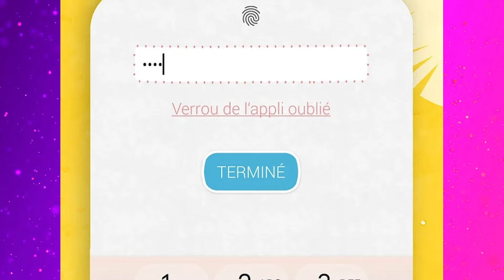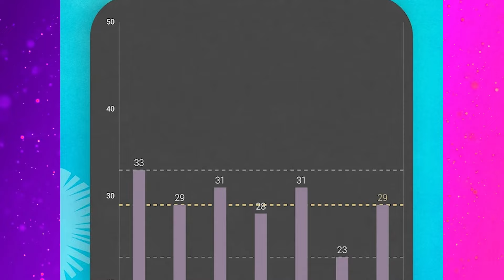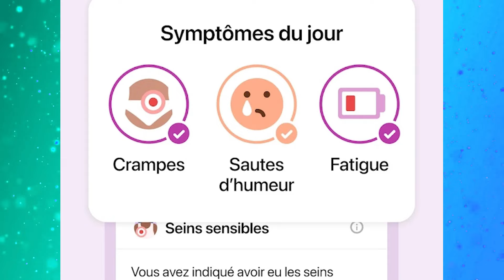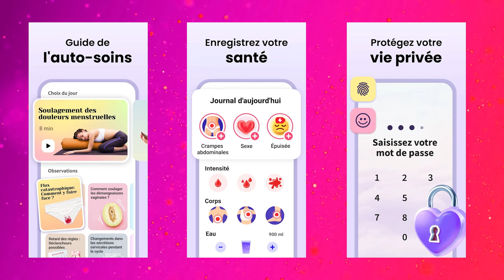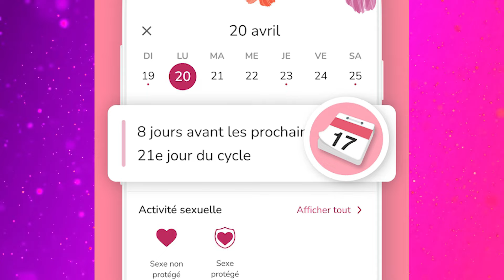5 MEILLEURES APPLICATIONS POUR LES RÈGLES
Voici le TOP 5 des meilleures applications pour le suivi des règles sur android et sur mobile iPhone iOS

En cinquième position, c'est "Maya". Cette application pour le suivi des règles se distingue par son interface colorée et intuitive, permettant aux utilisatrices de suivre leur cycle menstruel avec facilité. "Maya" offre des prédictions précises sur les menstruations, l'ovulation et les périodes fertiles, ce qui en fait un outil précieux pour la planification familiale et la gestion de la santé reproductive. De plus, l'application permet d'enregistrer des symptômes et des humeurs, offrant une vue d'ensemble de la santé menstruelle sur le long terme. Cependant, la version gratuite reste largement fonctionnelle pour un suivi de base

En quatrième position, nous trouvons "MeetYou". Cette application se démarque par sa communauté active et son approche sociale du suivi des règles. En plus des fonctions classiques de suivi des cycles et de l'ovulation, "MeetYou" offre une plateforme où les utilisatrices peuvent partager leurs expériences, poser des questions et obtenir des réponses de la part d'autres membres. Cela crée un sentiment de soutien et de camaraderie, souvent absent dans d'autres applications similaires. Toutefois, un inconvénient majeur est que l'application peut être encombrée de publicités, ce qui peut nuire à l'expérience utilisateur. Néanmoins, les fonctionnalités gratuites sont robustes et l'aspect communautaire est un atout considérable. "MeetYou" est donc idéale pour celles qui recherchent non seulement un outil de suivi efficace mais aussi un espace d'échange et de support entre femmes.

À la troisième place, des meilleures applications pour le suivi des règles, nous avons "Flo". Reconnue pour sa précision et ses nombreuses fonctionnalités, "Flo" permet de suivre non seulement le cycle menstruel mais aussi d'autres aspects de la santé féminine, comme la grossesse et les symptômes divers. L'application utilise des algorithmes avancés pour offrir des prédictions fiables et personnalisées. Un grand avantage de "Flo" est son interface claire et conviviale, facilitant la navigation et l'utilisation quotidienne. De plus, elle propose des articles éducatifs et des conseils santé, enrichissant l'expérience utilisateur. Toutefois, certaines utilisatrices ont signalé des préoccupations concernant la protection des données personnelles, bien que "Flo" affirme prendre la confidentialité au sérieux. En résumé, "Flo" est une application polyvalente et informative, idéale pour les femmes cherchant un suivi détaillé de leur santé reproductive.

En deuxième position, c'est "Mon Suivi de règles et d'ovulation". Cette application se distingue par son design intuitif et ses fonctionnalités complètes pour le suivi des cycles menstruels et des périodes d'ovulation. Elle permet aux utilisatrices d'enregistrer divers symptômes, humeurs et activités, offrant ainsi une vue d'ensemble détaillée de leur santé menstruelle. Un des points forts de cette application est sa personnalisation, permettant d'adapter les notifications et les rappels selon les besoins individuels. De plus, l'application est régulièrement mise à jour pour inclure les dernières découvertes et conseils en matière de santé reproductive. Un inconvénient, cependant, est que certaines utilisatrices ont trouvé l'application un peu lente à charger après les mises à jour. Malgré ce léger désagrément, "Mon Suivi de règles et d'ovulation" reste une application fiable et complète pour celles qui souhaitent un suivi détaillé et personnalisé de leur cycle.

En tête du classement, nous trouvons "Calendrier des règles". Cette application excelle par sa simplicité et son efficacité, offrant un suivi précis et intuitif des cycles menstruels et des périodes d'ovulation. L'interface est épurée, facilitant la saisie des données et la consultation des informations. Un des aspects les plus appréciés de "Calendrier des règles" est la possibilité de synchroniser les données avec d'autres applications de santé, offrant une vue intégrée de la santé générale. En outre, l'application propose des conseils et des articles sur la santé féminine, enrichissant l'expérience utilisateur. En résumé, "Calendrier des règles" est une application incontournable pour celles qui cherchent un suivi fiable et pratique de leur cycle menstruel.

00:00 Maya
01:18 MeetYou
02:19 Flo
03:19 Mon Suivi de règles et d'ovulation

04:16 Calendrier des règles